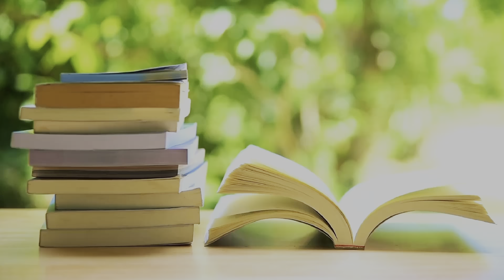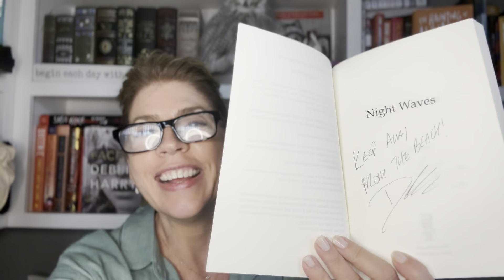Let's Chat About the Weird World of Book Prices AND A SURPRISE!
In this video, let's talk about dive into book prices and their fluctuating values and a book that surprises me!

Sign up for Whatnot and get $10 off your first purchase! I did it and got hooked!
Check out the Whatnot app! Sign up with my link and get $10 off your first purchase.

BOOKS - Science Fiction, Horror, Paranormal, Contemporary, Thrillers, and Classics